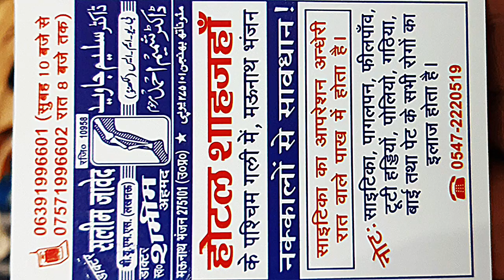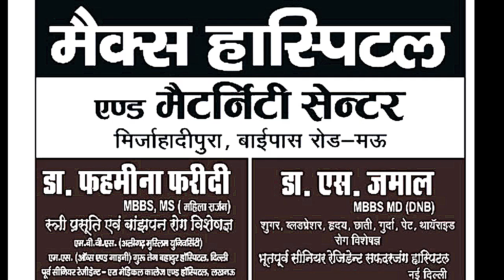मऊ-शासन प्रशासन को राजीव राय की चुनौती! तत्काल करवाई नहीं हुई तो ऑफ़िस और आवास से निकलना होगा मुश्किल